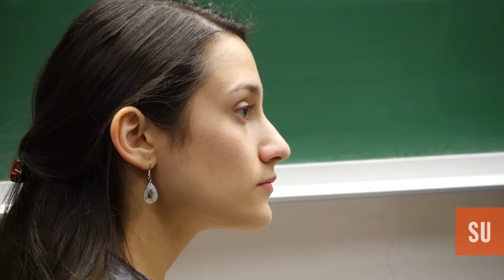Jason Sutter visits Syracuse University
Drummer Jason Sutter took time out from touring with some of the biggest names in rock music to give Syracuse University  students an insightful, backstage look at the business of professional music.